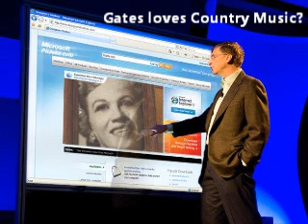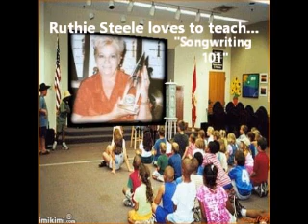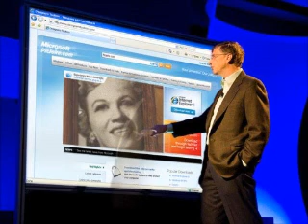My Movie 3 Ruthie Steele Songs for you April 14 2014 ee